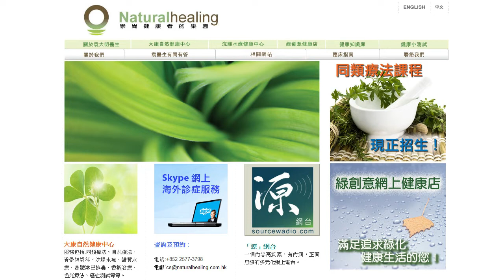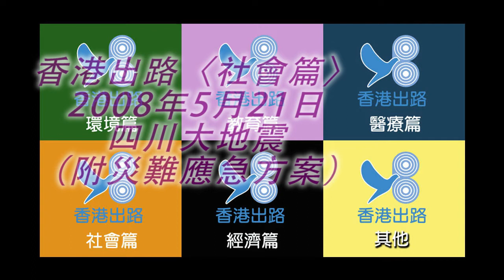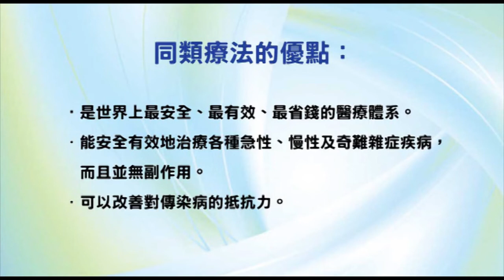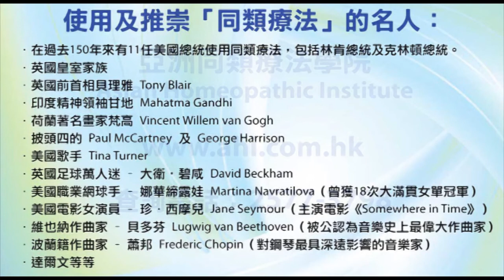香港出路〈社會篇〉- 四川大地震（附災難應急方案）